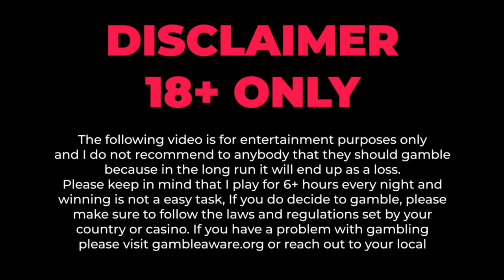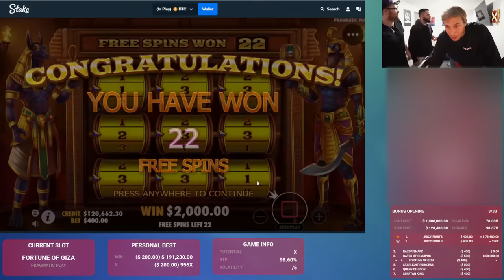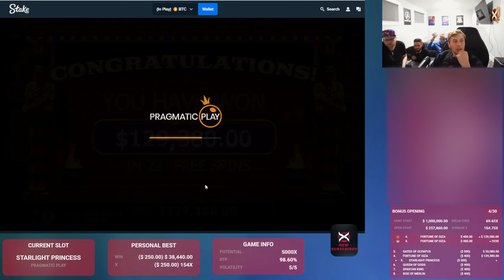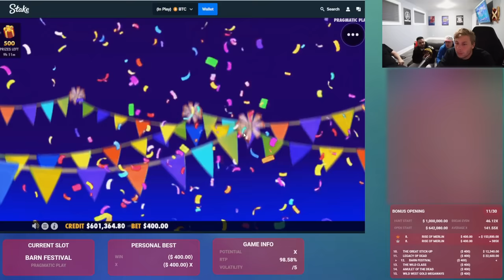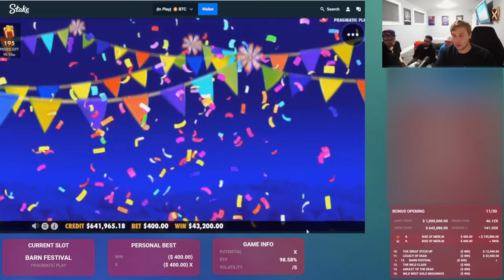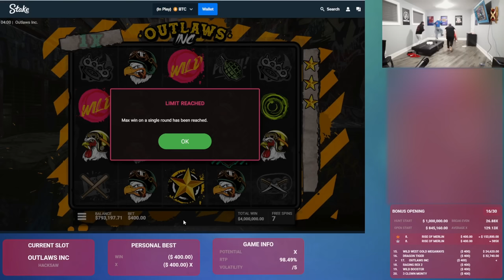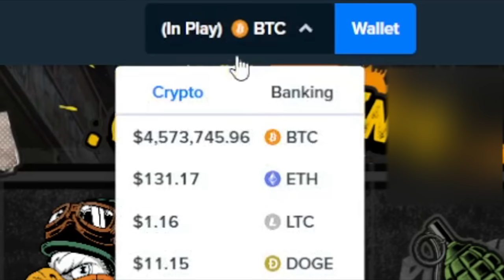$4,000,000 MAX WIN ON NEW OUTLAWS INC SLOT! (WORLD RECORD)